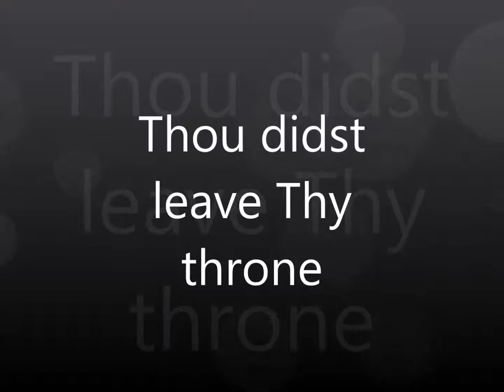Thou didst leave Thy throne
Words: Emily Elizabeth Steele Elliott (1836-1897)

Played by Paul Winter on the Hereford Cathedral organ (Hauptwerk)

Thou didst leave Thy throne and Thy kingly crown,
When Thou camest to earth for me;
But in Bethlehem’s home was there found no room
For Thy holy nativity.
O come to my heart, Lord Jesus,
There is room in my heart for Thee.

Heaven’s arches rang when the angels sang,
Proclaiming Thy royal degree;
But of lowly birth didst Thou come to earth,
And in great humility.

The foxes found rest, and the birds their nest
In the shade of the forest tree;
But Thy couch was the sod, O Thou Son of God,
In the deserts of Galilee.

Thou camest, O Lord, with the living Word,
That should set Thy people free;
But with mocking scorn and with crown of thorn,
They bore Thee to Calvary.
The cross is my only plea.

When the heav’ns shall ring, and her choirs shall sing,
At Thy coming to victory,
Let Thy voice call me home, saying “Yet there is room,
There is room at My side for thee.”
My heart shall rejoice, Lord Jesus,
When Thou comest and callest for me!